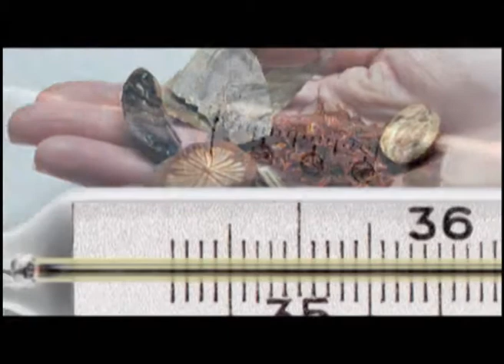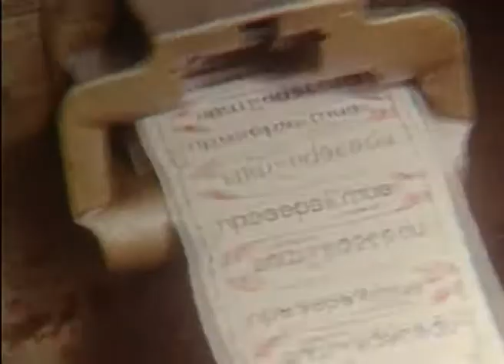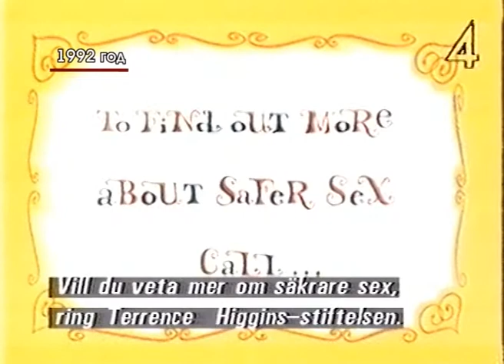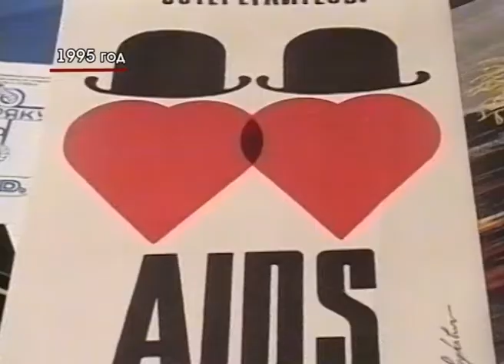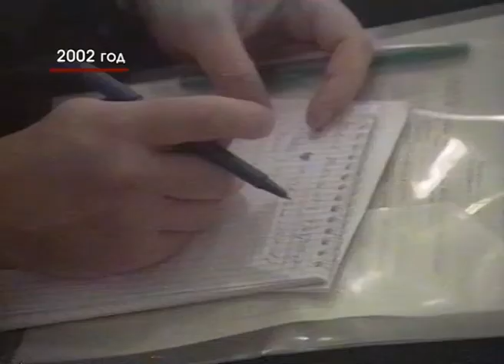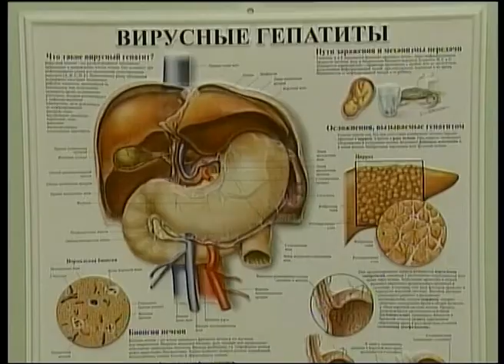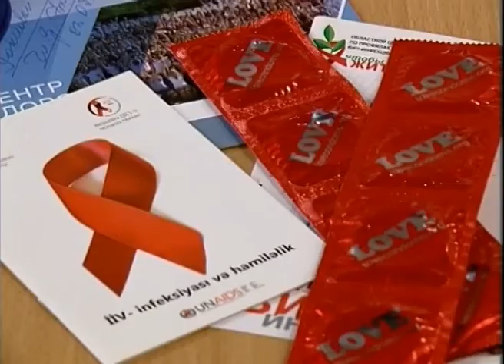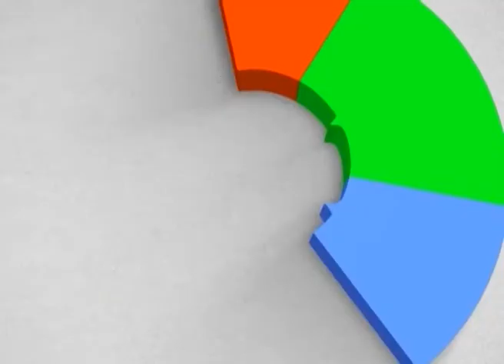Домашний доктор 2.04.15